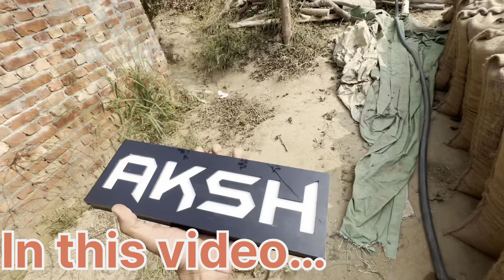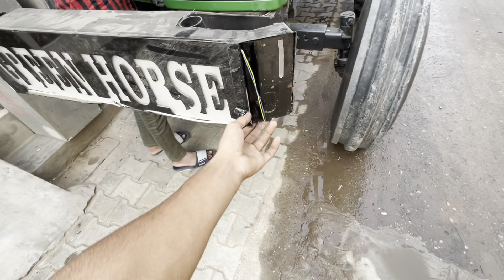Kanak te karti spray 🌾//Name plate da hoya kam 😬// Diwali lai lyande patake 🎇